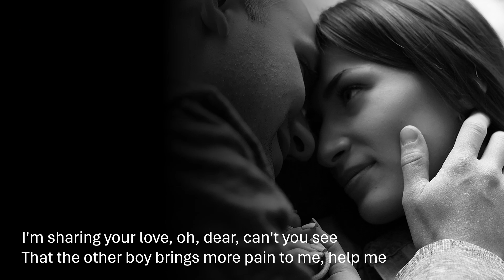SHARING YOUR LOVE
"Sharing Your Love" - Original lyrics and music by Michael Woodhead: singer/lyricist/composer/musician.